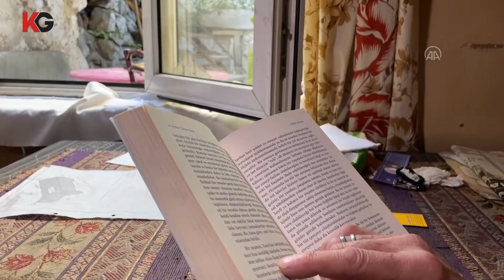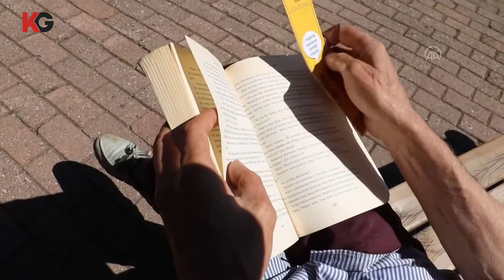Tek odalı evinde yalnızlığını kitaplarla gideriyor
Kastamonu'da 20 yıldır tek odalı evinde yalnız yaşayan 73 yaşındaki Yusuf Tatlı, İl Halk Kütüphanesinden bir yılda aldığı 122 kitabı okuyarak ödüle layık görüldü.

Haberin ayrıntısı için tıklayın.